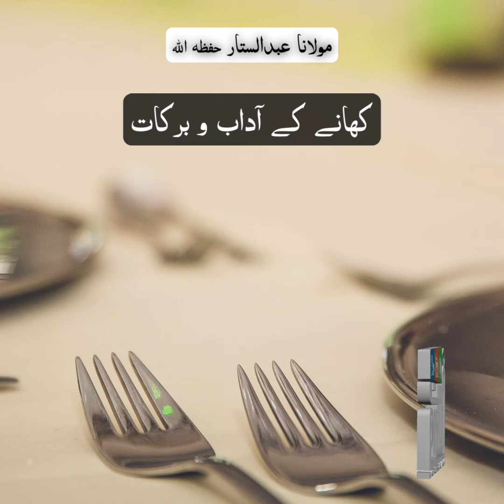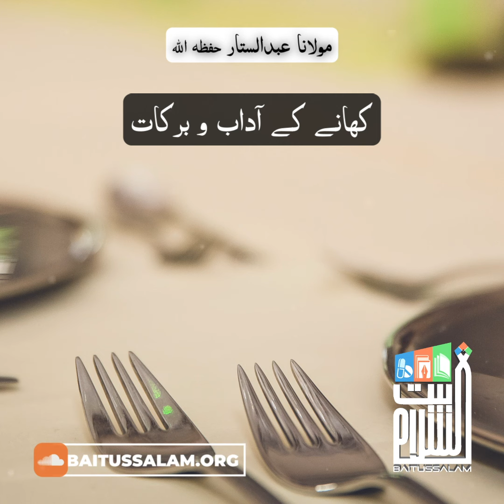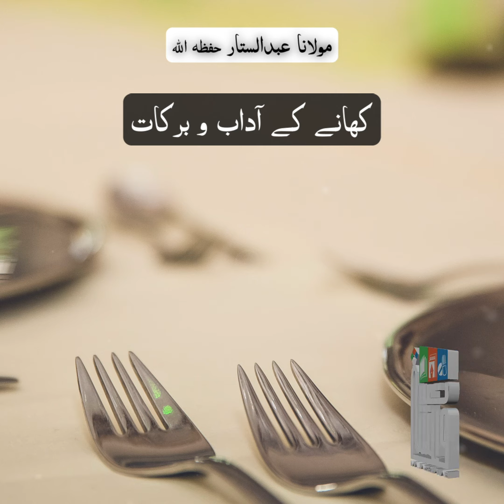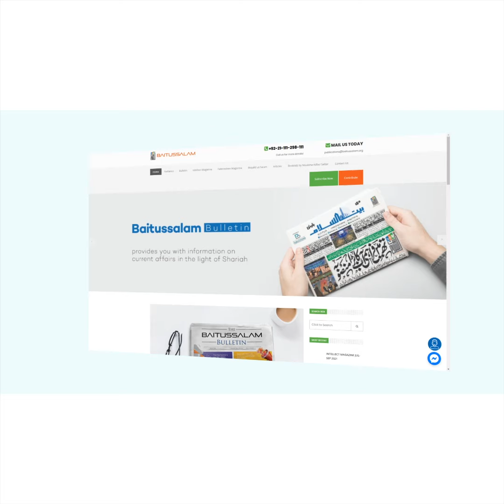Khane ke adaab o barkaat | Maulana Abdus Sattar H.A.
"کھانے کے آداب  و برکات"

"Food etiquette and blessings"